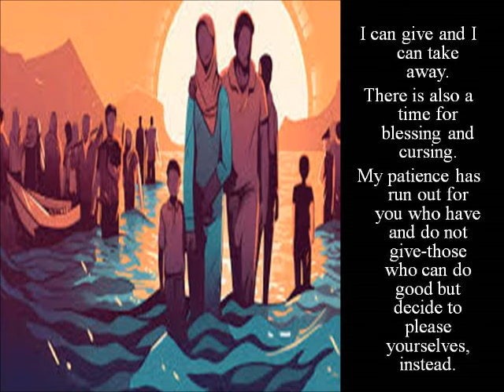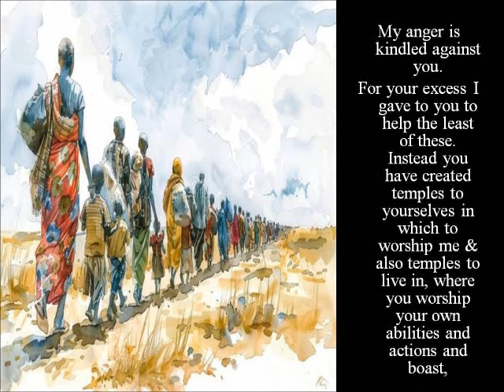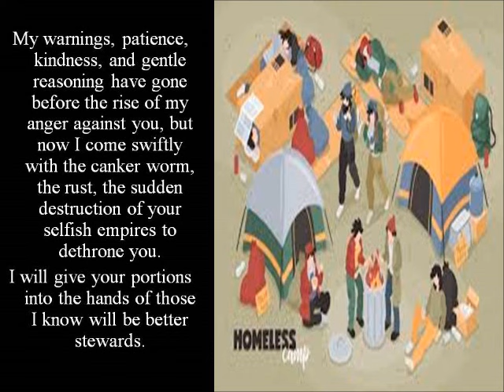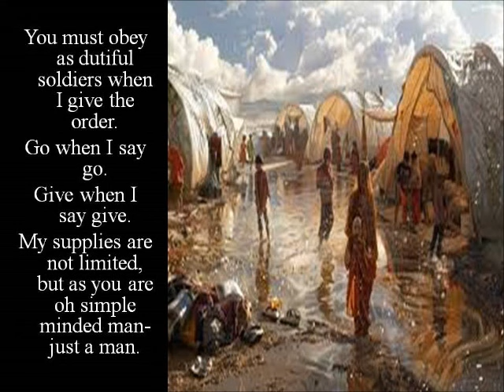To the keepers of my Oasis – Mike M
Prophetic words from, admonition, instruction  understanding..